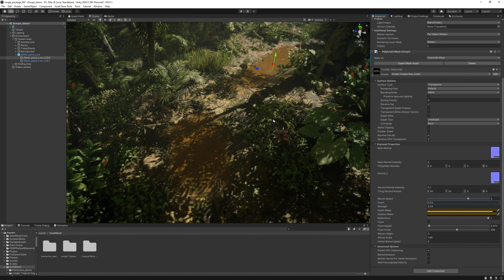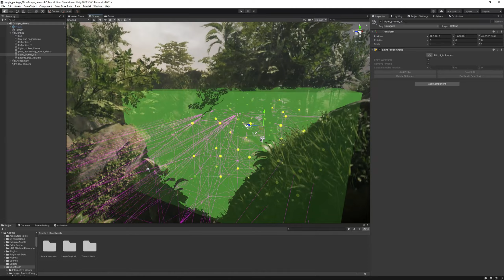Jungle - Tropical Vegetation - Release 3.0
New Release! 3.0

Unity Package available in the Unity Asset Store and the Artstation Marketplace.

Thanks to Gravity Sound for the Music in this video!